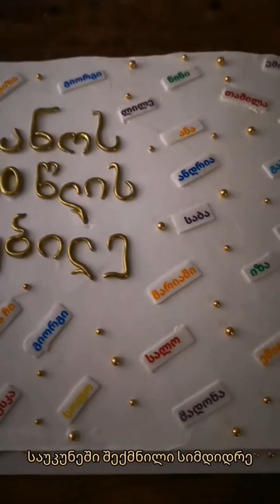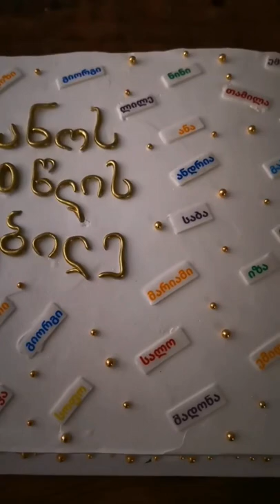უნიკალური კადრები თქვენთვის❤️ 💐 დღეს იუბილარს 100 წელი შეუსრულდა